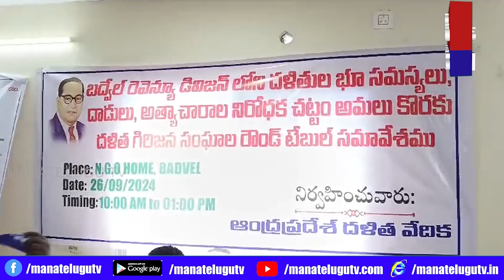ఏపీ దళిత వేదిక రౌండ్ టేబుల్ సమావేశం బద్వేల్ రెవెన్యూ డివిజన్లోని దళితుల భూ సమస్యలు